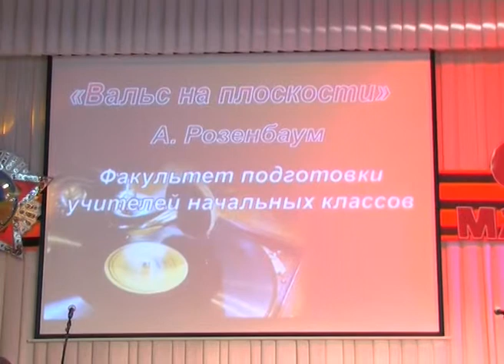УНК. "Вальс на плоскости".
"Фестиваль военной песни". Факультет подготовки учителей начальных классов. "Вальс на плоскости".